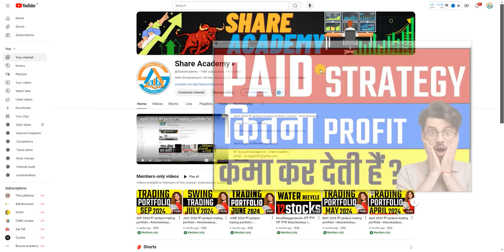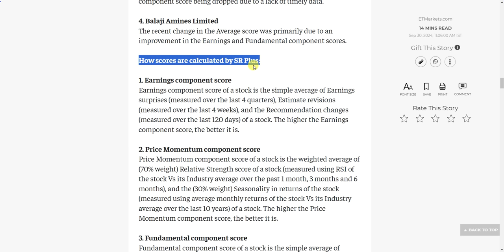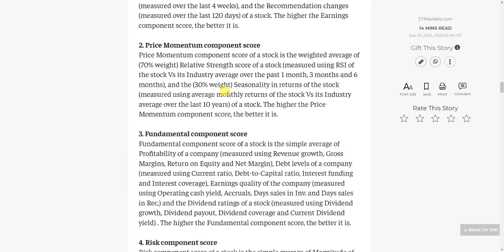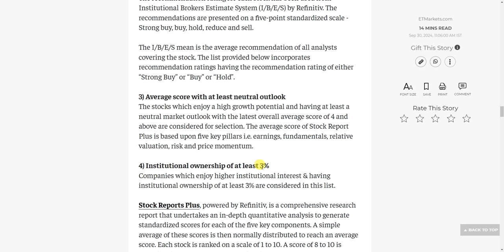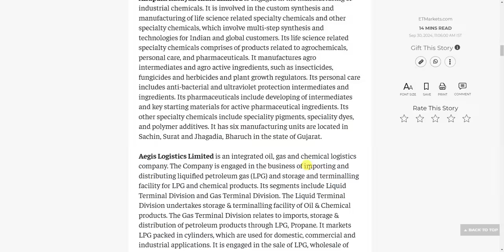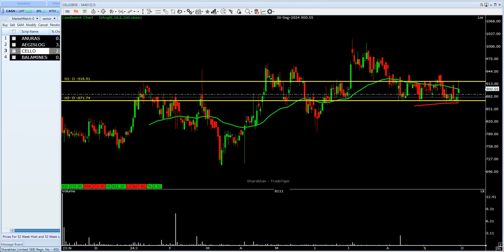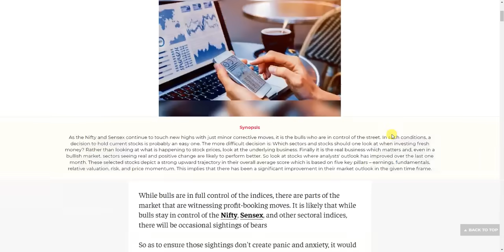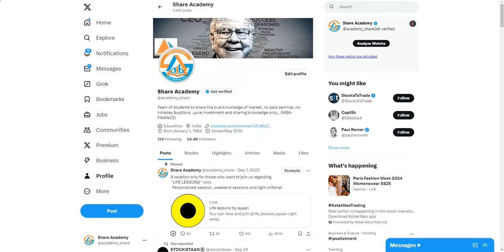The hidden truth of PAID trading Strategy or scam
➤ Account Managed by : share academy

(technical analysis)

(financial shenanigans)
(coffee can investing)
(one up on wall street)
(dhandho investor)
(value investing)
(security analysis)
(common stocks uncommon profits)
(beating the street)
(richer wiser happier)
(common sense investing)
(value migration)

➤ Psychological analysis books –

(rich dad poor dad)
(atomic habit)
the richest man in Babylon
(the intelligent investor)
(the compound effect)
(lets talk money hindi)
(the joy of compounding)
(the unusual billionaires)
(diamond in the dust)
(the psychology of money)

Hello Entrepreneurs ! Join us  .Welcome to the "Live Share Analysis Stream ".

➤Support
1. Ask only one share in one message.
2. If query is not taken ask again with "Repeat ".
3.No "Future & Options "
3. Please be respectful to everyone in the chat.
4. Please no politics or religion.Keep it business oriented.
6. No hate speech (racism, homophobia, etc)

 NSE India,
 BSE India,
 Sensex,
Nifty,
 Technical analysis,
 Fundamental analysis,
 Trading strategies,
Stock recommendations,

 Stock trading,
 Trading strategies,
 Technical analysis,
Fundamental analysis,
 Day trading,
Swing trading,